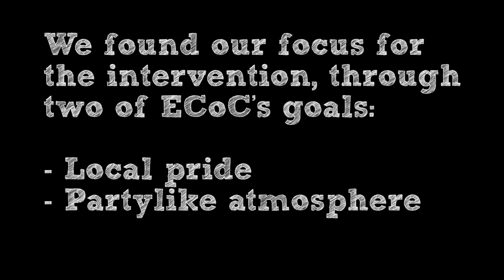Urban Intervention 2013 - Gruppe LOKA Mads, Lars, Miguel & Asger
This is a project presentation in the course Urban Intervention from Aarhus University. The idea behind the intervention, was to make people more aware of the cultural things, you should be proud of in Aarhus, Denmark. Also we hoped to create some sort of party-like atmosphere.
The group behind this project consisted of: Lars Høgh, Mads Eriksen, Miguel Ruiz-Hansen, Asger Lautrop.
The course was followed jan/feb/mar 2013